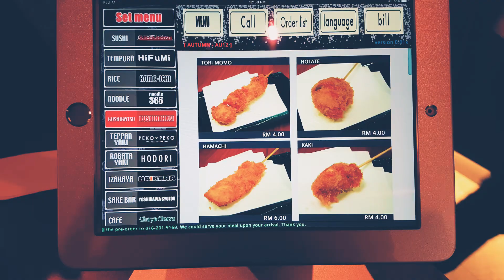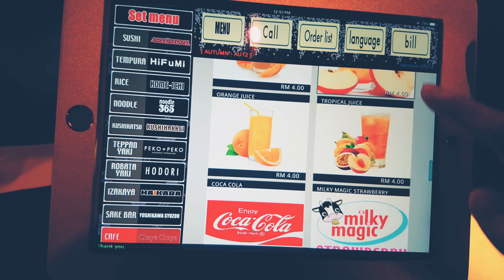Aragan Yokocho Menu @ Sunway Velocity